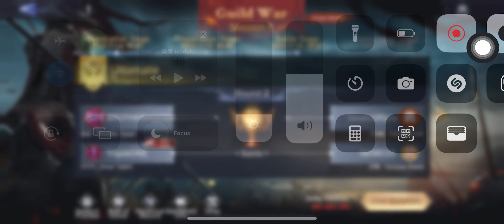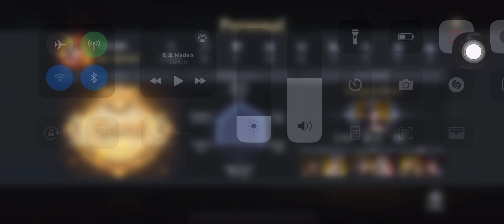Dynasty’s Legend 2 Guild Wars Season 1 - TripleOne S111 Vs NEMESIS S79. Round 2